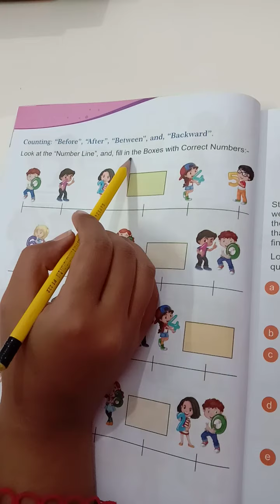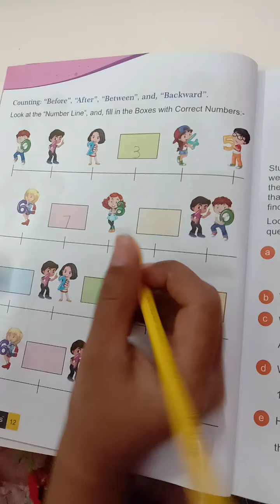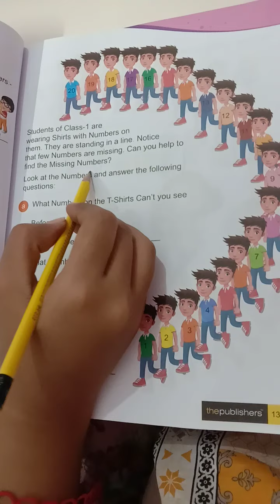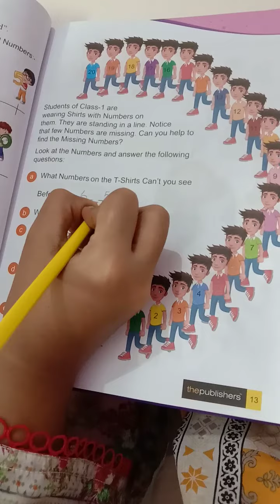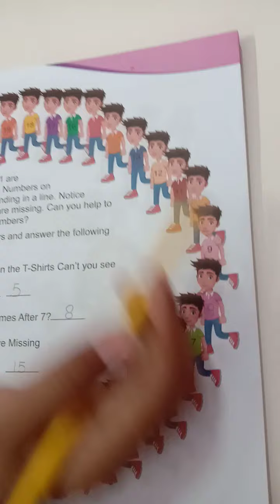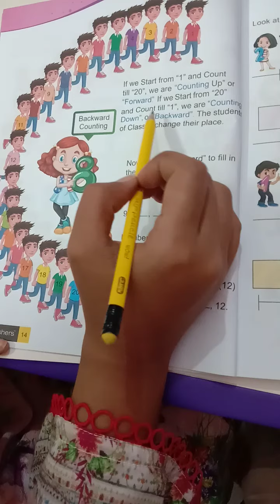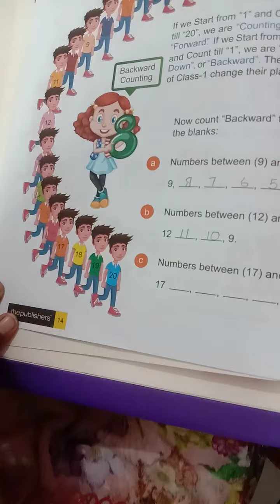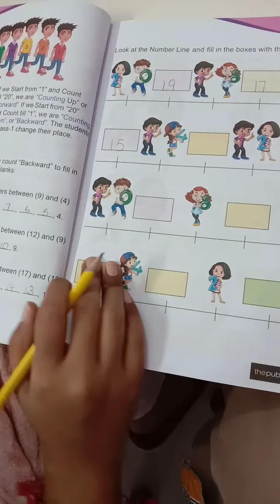Maths for Gr:1 by Ms Anumta.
Subject: Mathematics.
16 July 2020.